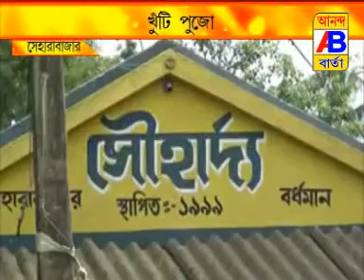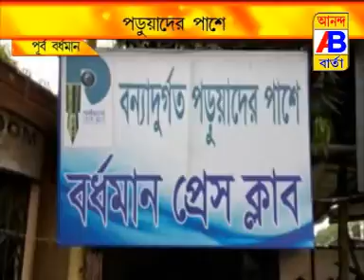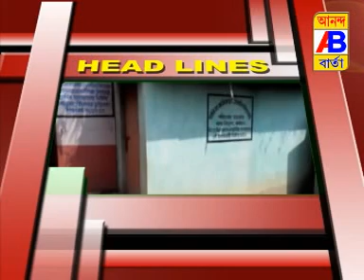NEWS 25 8 17 2nd